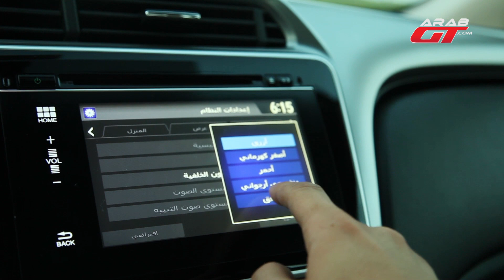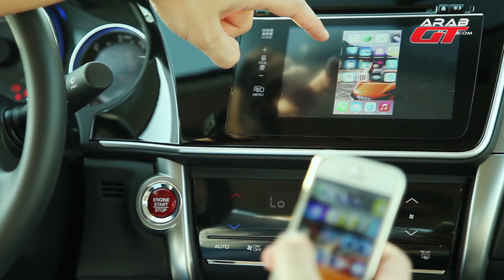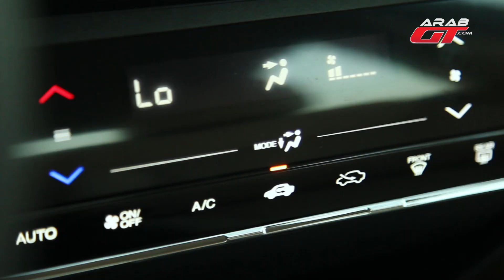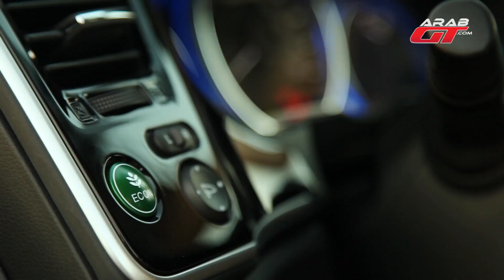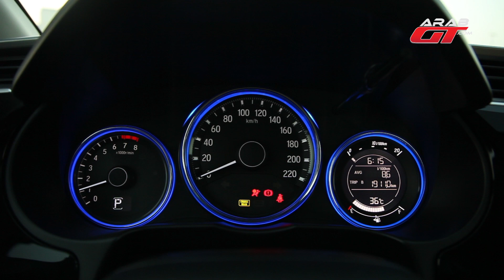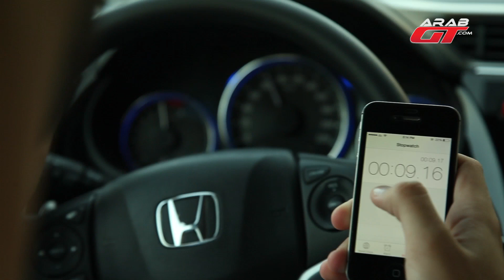Honda City 2015 هوندا سيتي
نقدم لكم أعزاءنا متابعي موقعنا عرب جي تي تجربة قيادتنا لسيارة هوندا سيتي 2015 الجديدة كلياً.